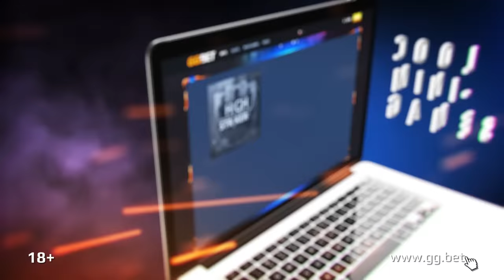JUSUFI U BO POLIC I EGËR!!!